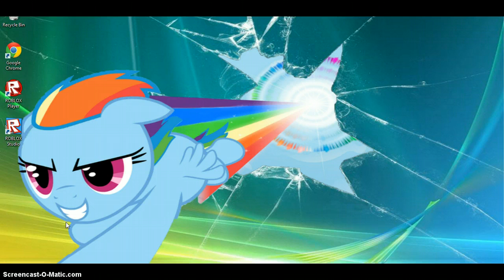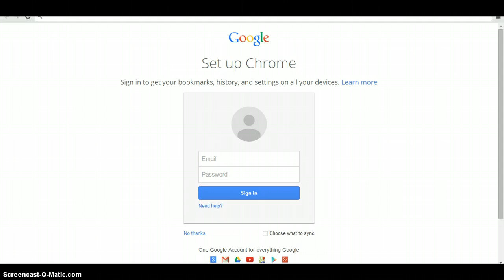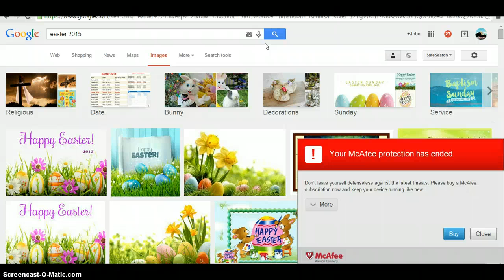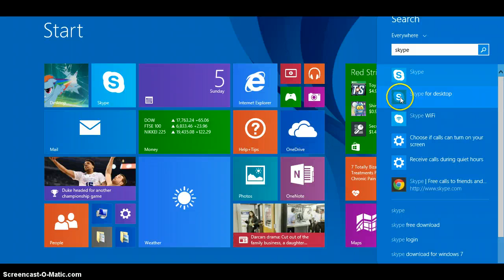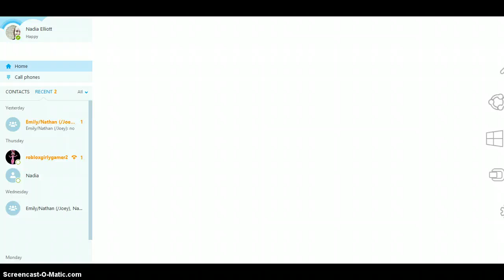EASTER SPECIAL VLOG!